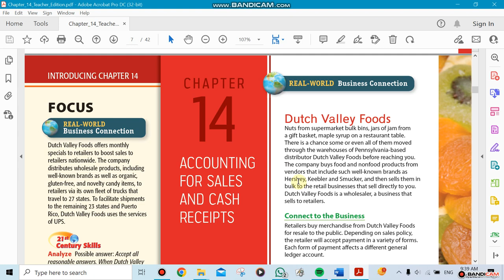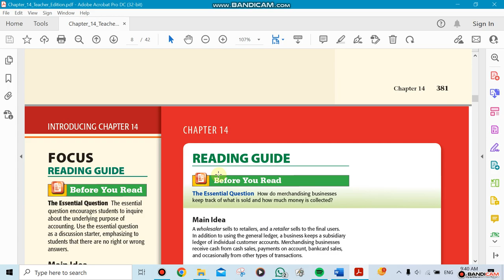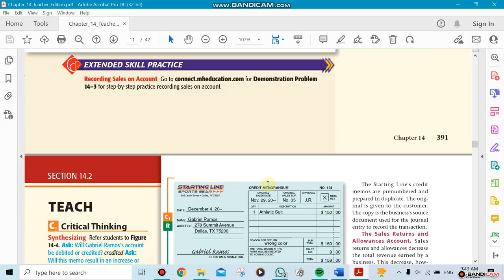T2 Week1- Accounting,ch14 -by Mr.Ziad